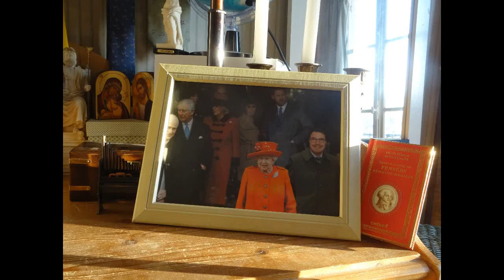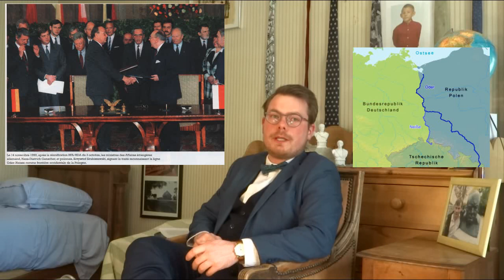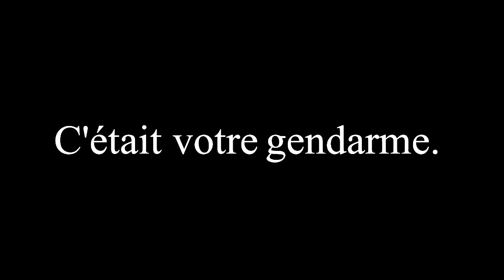HGGSP (8) : la frontière germano-polonaise (3/3)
Troisième partie du cours, consacrée à la question de la frontière germano-polonaise après la chute du Mur de Berlin.

La question de la frontière germano-polonaise dans le contexte de la disparition du bloc de l'Est, la réunification allemande et l'apparition de nouvelles frontières en Europe.
Conclusion de ce jalon.